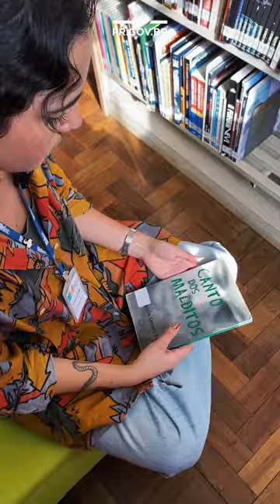Dia Nacional do Livro - Dicas paranaenses de leitura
📚✨ Nada melhor que comemorar o Dia Nacional do Livro com dicas de leitura incríveis de autores paranaenses! 🌟
Já conhece ou leu algum deles?

📖 Nossa Senhora D’aqui - Luci Collin
📖 Canto dos Malditos - Carrano Bueno
📖 Tudo Pode Ser Roubado - Giovana Madalosso
📖 Escrevi pra Você Hoje - Sabina Anzuategui
📖 Infinita Sinfonia - Helena Kolody

Essas obras estão esperando por você no acervo da Biblioteca Pública do Paraná! Que tal uma visitinha para mergulhar nas histórias e apoiar a leitura? ✨📚